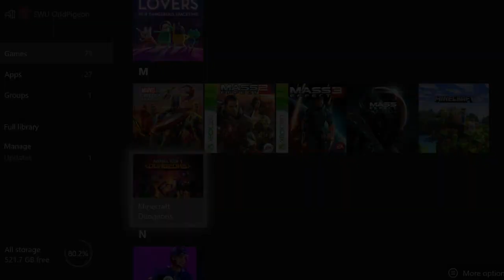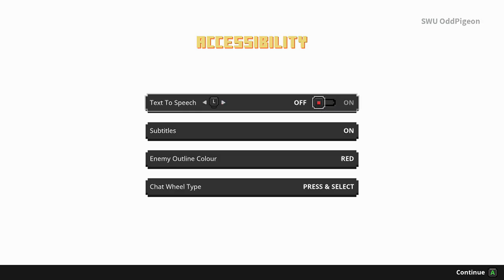Pillagers - Minecraft Dungeons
Inator Army Book Series:

FriendlyPix - YES
Blogger - YES
Mixer - YES